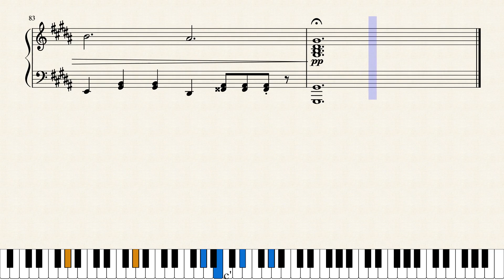Sonata in G# Minor - Nicholas Reardon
This was originally written in A Minor, but I had intended it to be in G# Minor since I started (I transposed it when I finished.). G# Minor was to difficult to write in for my abilities.